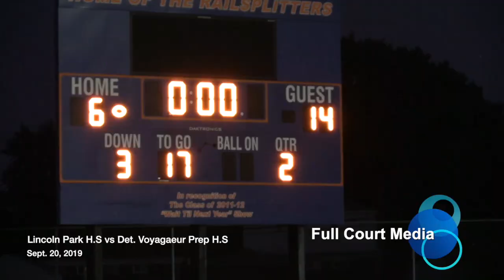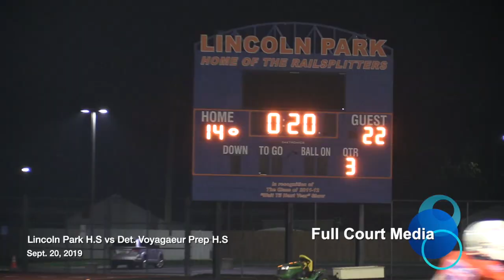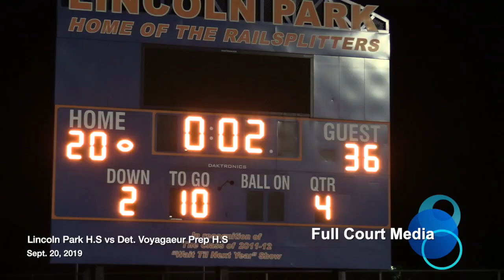Lincoln Park H.S vs Detroit Voyageur Prep H.S 2019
This video is about Lincoln Park H.S vs Detroit Voyageur Prep H.S 2019